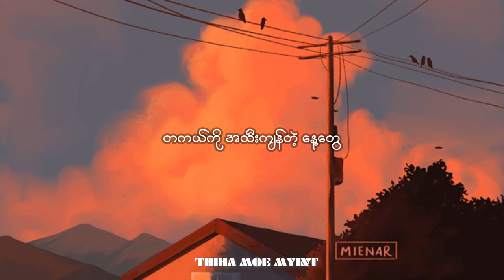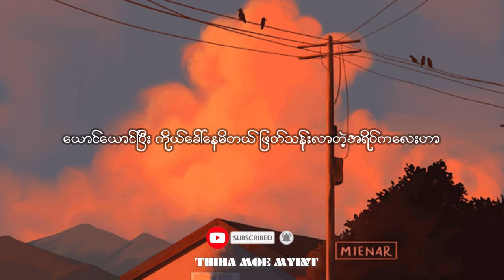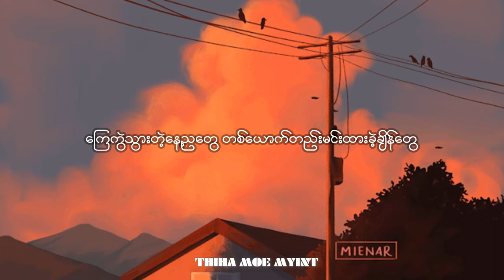ကြေကွဲနေ့ညတွေ - ဆောင်းဦးလှိုင်၊ စည်သူလွင်၊ အဲလက်စ်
We strives to bring the best lyric videos of popular Myanmar songs.